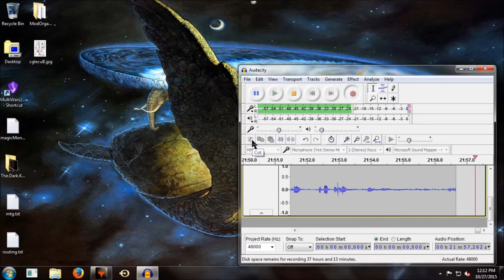So how about First Strike? [Community Build #5]